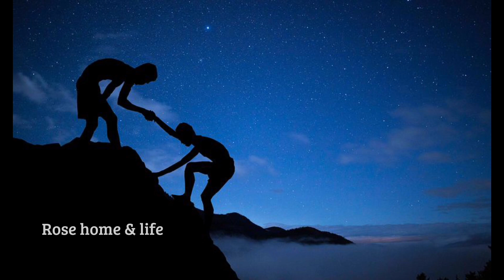எல்லா விஷயத்திலும் கடவுள் கண் திறக்கனுமா? இத செய்ங்க | Motivational stories in tamil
எண்ணம் போல் வாழ்கை எனவே நல்லதை நினைத்து நன்மையை மட்டும் செய்வோம் ..